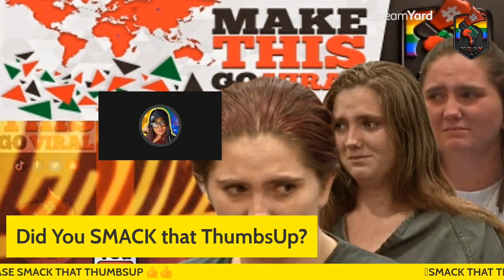🟥Hannah Payne Trial🔴Kenneth Herring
★·.·´¯`·.·★ ʅιƙҽ👍&ƈσɱɱҽɳƚ ʂσ ყσυƚυႦҽ ɯιʅʅ ʅҽƚ ɱσɾҽ ρρʅ ƙɳσɯ ɯҽ αɾҽ ʅιʋҽ ★·.·´¯`·.·★

Vidiq: My favorite YouTube Tool for growing our channels🔧sign-up by clicking my link for FREE access.